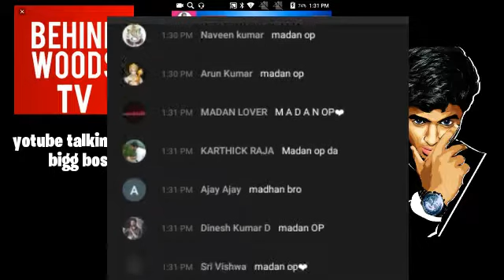BEHINDWOODS YOUTUBE CHANNEL TALKING ABOUT BIGG BOSS 4 IN LIVE CHAT@M A D A N